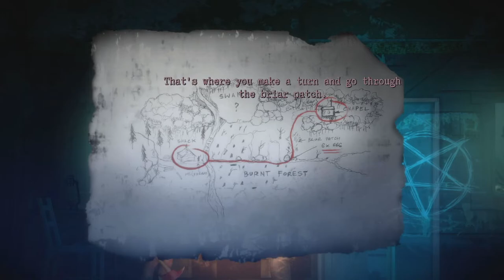Burnhouse Lane (PC) Chapter 3 - These Woods Are Dark playthrough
My first time playthrough of Burnhouse Lane Chapter 3 - These Woods Are Dark on the PC.